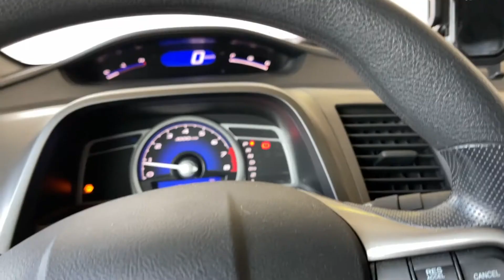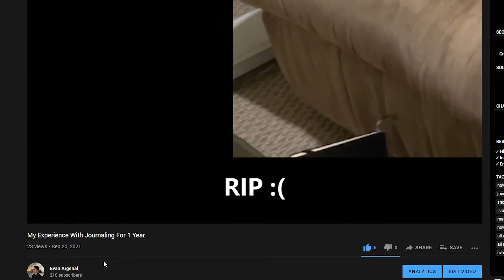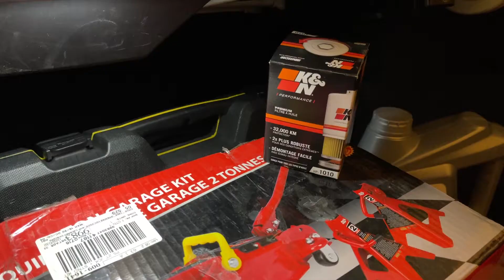What I Spent In September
In this video I'll be showing you what I spent in September! This video is part of my Tracking Every Single Expense in 2021 series, and if you haven't seen that video, check it out first! It's in the Money Talk 2021 playlist listed down below.

(If you love dumb memes, you'll love this channel^^)

🎵 Credits to Nintendo's Legend of Zelda: Breath of the Wild for the amazing soundtrack and music used in this video!

If you're reading this, comment "big money incoming 🤑" ;)